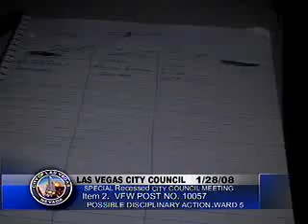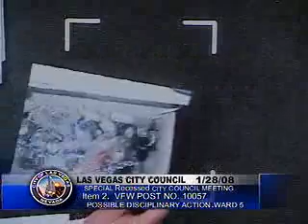Special Council Meeting - 01/28/2008